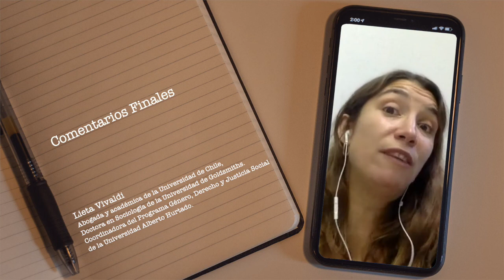Lieta Vivaldi - Derechos Sexuales y Reproductivos en la nueva Constitución